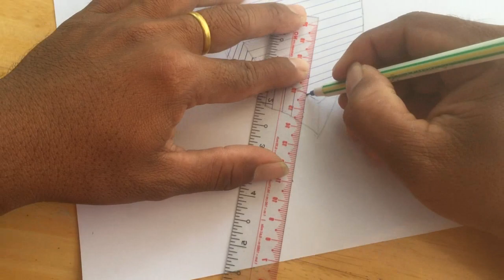How to Draw 3D Heart on Graph Paper - Happy Valentine's Day Drawing Heart Illusion l Kim Ath Drawing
~~|| ☛ ☆ Kim ath Drawing  ☆ ☚ ||~~
kimathdrawing 3dheart HappyValentine'sDay#